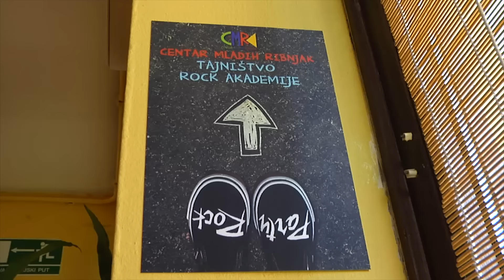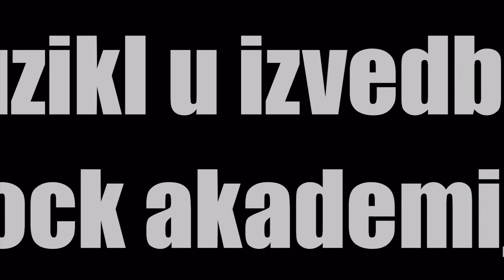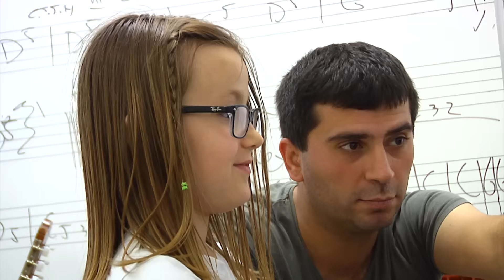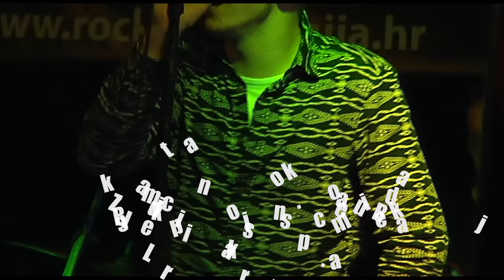ROCK AKADEMIJA 2015.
Jedina osnovna i srednja škola za popularnu i jazz glazbu u Hrvatskoj. Osnovna glazbena škola. Učenje glazbe koju volite, slušate i želite izvoditi. Srednja glazbena škola. Izvođenje modernih i aktualnih rock, pop i jazz pjesama.